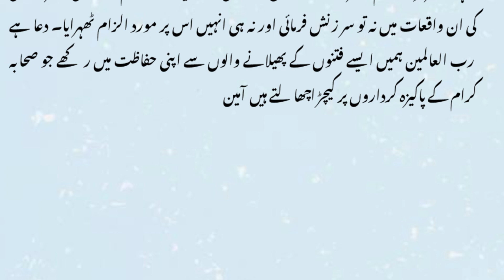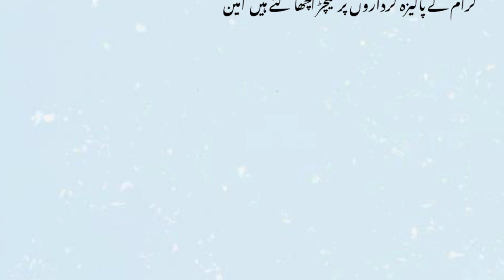Hazrat Ali ny Huzoor ka Hukam Kiu na Mana, Hazrat Ali Ka Waqiya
Assalamualaikum to All And Welcome To Rah E Amal
Thanks for visiting Rah E Amal's official YouTube channel.